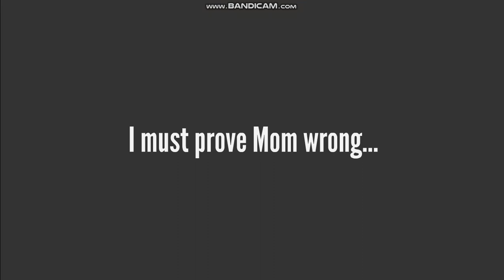Loser thinks they can spit bars (GoAnimate Version)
Inspired by a Roblox Game by Bada** Experiences.

Extra info: Steven Mitchell (Tornado Video) is seen on the News as the possible scam caller. This is the 1st GoAnimation where I have people spot something in this video, Inspired by GoTest334 and GoTube.